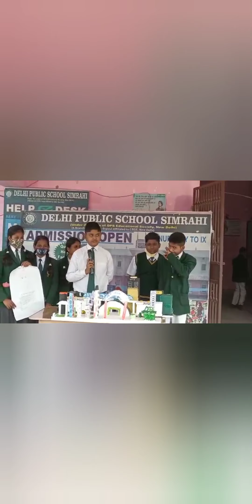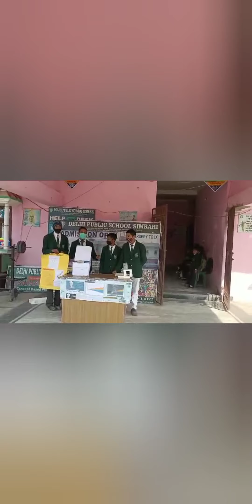Science Exhibition @ Delhi Public School Simrahi